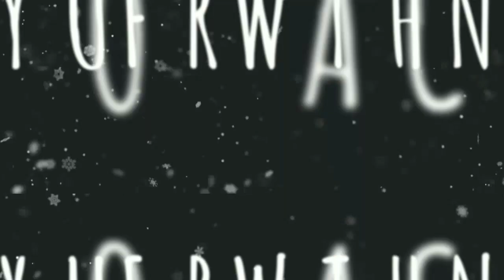BRANCHES OF ACCOUNTING | ABM LESSON SERIES 🥺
Get to know the different branches of Accounting 🥰 🥰